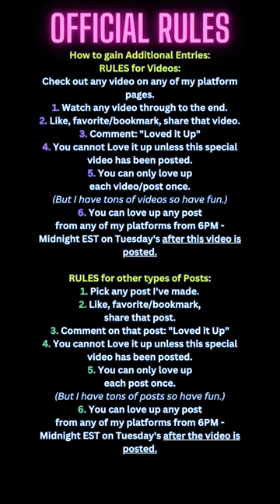"Loved It Up" 6 13 23 Session - 24hour special session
On Tuesday 6/13/23 from 12am-11:59pm EST - You can gain additional entries into my contest with a special 24 hour session of "Loved It Up!"
Check out any video on any of my platform pages.
1. Watch any video through to the end.
2. Like, favorite/bookmark,
share that video.
3. Comment: "Loved it Up"
4. You cannot Love it up unless THIS special video has been posted.
5. You can only love up each video/post once.
(But I have tons of videos so have fun.)
6. You can love up any post from any of my platforms from 12AM - 11:59PM EST on Tuesday's after the video is posted.